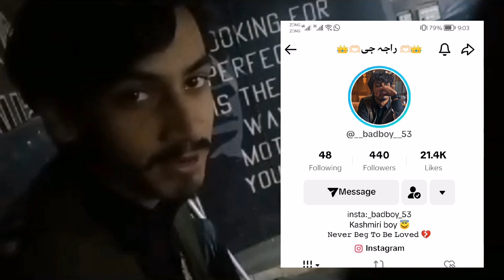Bhi Daily 🍌 Khaty Huy 😂😂😂 //Vlogs snooker banana funny